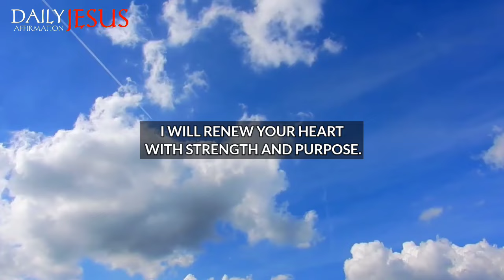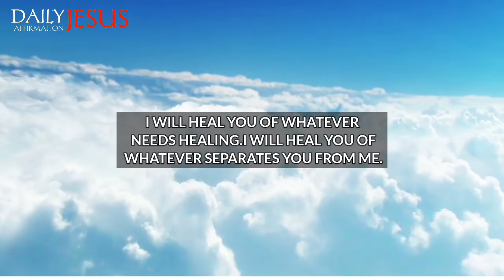God Says; I Will Save You From Hell if You Watch it | god message me you today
god message
gods message
god messages
God’s support
angel message
god
jesus
christian
jesus message
christian motivation
bible verses
god quotes,
god blessings message
universe message
god message today
god says
angel numbers
prophetic word
1111
angel says
god's message today
angel message
gods message
words from god
Saturday message